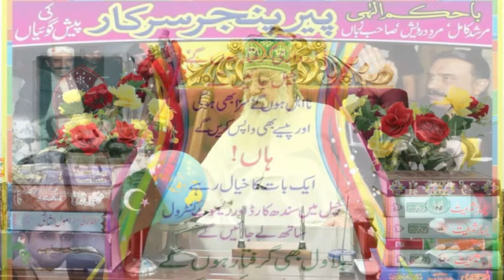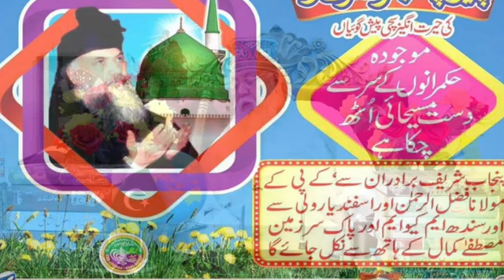Lahore Shehar Rakh Ke Dhair Mein Badalne Wala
peer pinjar
peer panjar
pir pinjar
Pir Panjar
peer
pinjar